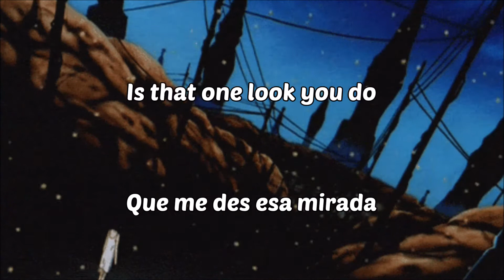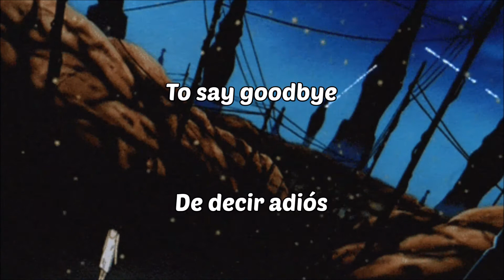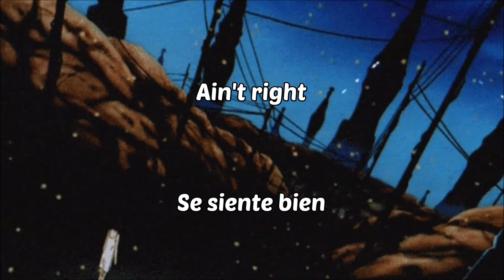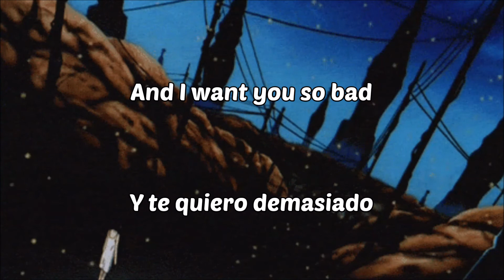Alan Walker, Noah Cyrus, Digital Farm Animals, Juliander - All Falls Down (Lyrics English/Español)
"All Falls Down" es 4to sencillo del álbum debut de estudio de Alan Walker titulado "Different World", lanzado en 2018.

¡Dime que canción quieres que traduzca en los comentarios!

Canción editada por derechos de autor. Abajo encontrarás enlaces para escuchar más música de Alan, Noah, Digital Farm Animals y Juliander.

-El sencillo más reciente de Alan Walker "Fake A Smile" con salem ilese en Spotify

-El EP más reciente de Noah "THE END OF EVERYTHING" en Spotify

-El sencillo más reciente de Noah "You Belong To Somebody Else" con PJ Harding en Spotify

-El sencillo más reciente de Digital Farm Animals "Don't Play" con Anne-Marie y KSI en Spotify